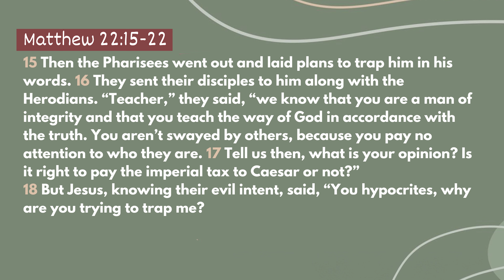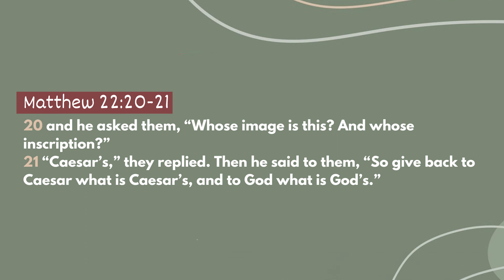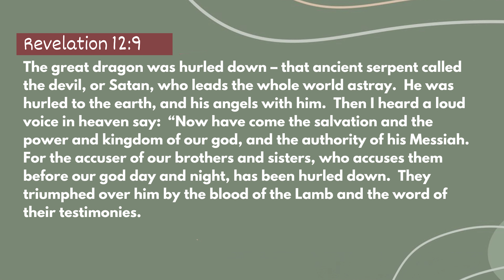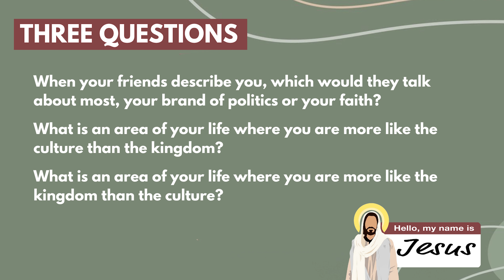Serving the Kingdom of God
When your friends describe you, which would they talk about most, your brand of politics or your faith? What is an area of your life where you are more like the culture than the kingdom? What is an area of your life where you are more like the kingdom than the culture?